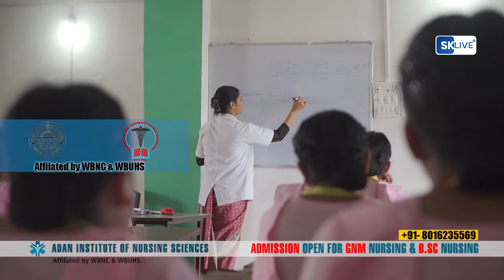गोरामुमो अध्यक्ष मन घिसिङ द्वारा जनतालाई धन्यवाद ज्ञापन